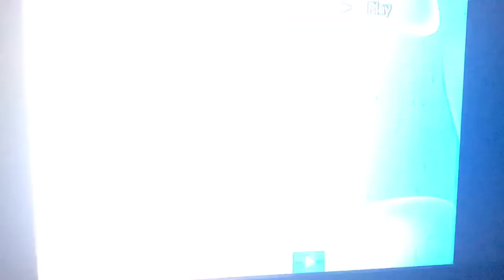PS2 SCPH-39001 - Loading My DVD